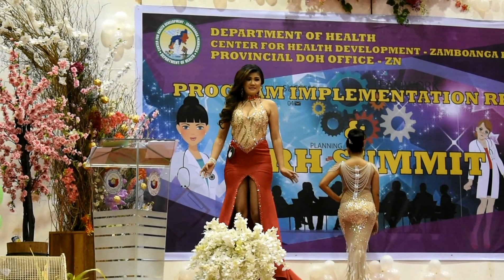DOH HRH Summit - Pageant ni Dindin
December 6, 2018 - DOH HRH Summit